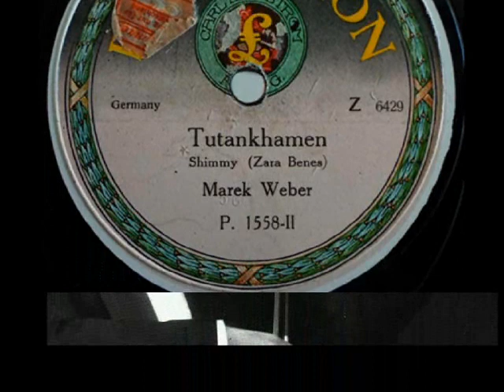Marek Weber Tanz-Orch. - Tutankhamen, 1923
Marek Weber & sein Orchester - Tutankhamen, Shimmy (Zara Benes), Parlophon 1923 (Germany)

NOTE: This shimmy is one of dozens of the “Egyptian” hits composed in Western Europe and in USA after 1921, when the public opinion was alarmed by sensational Howard Carter’s finding in he King’s Valley in Egypt: an intact tomb of pharaoh Tut-enkh-amun. The display of large amount of the ancient Egyptian treasures triggered in the cultural world a phenomenon called the “King Tut’s craze” which lasted in the fashions and design until the late 1920s. This shimmy is a part of that.

Here’s also link to an awesome today’s interpretation of „Tutankhamon” shimmy (with full text in German!) sung by some distinguished operatic tenor Unfortunately, the info does not mention who the performer is.